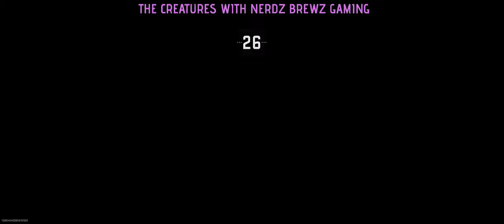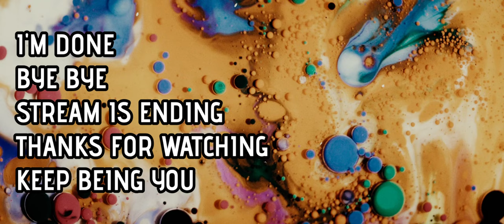MW2 Ground War in SA'ID